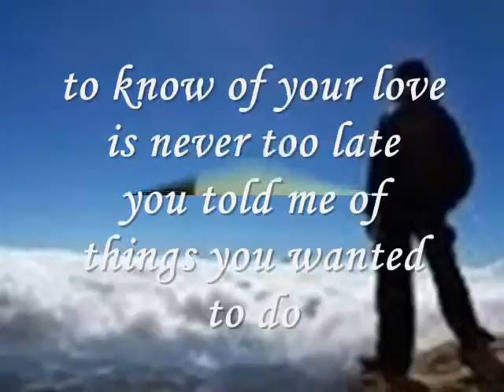but its you I love - Miftachul Wachyudi (Yudee)Miftachul Wachyudi (Yudee)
but its you I love - Miftachul Wachyudi (Yudee)

do.
do so
Money is an excellent servant, but the host
very bad.